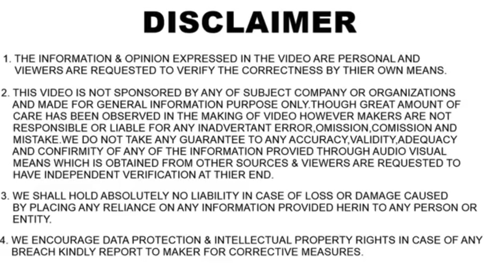Tata Safari Storme Coming Back ? 🔥🔥 | Safari Storme Re-Launch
This is a concept video of Tata Safari Storme by Bimble Designs & Tata should also thing on this becuase this SUV had, lot of fan followings.
Video Credit: Bimble Designs.